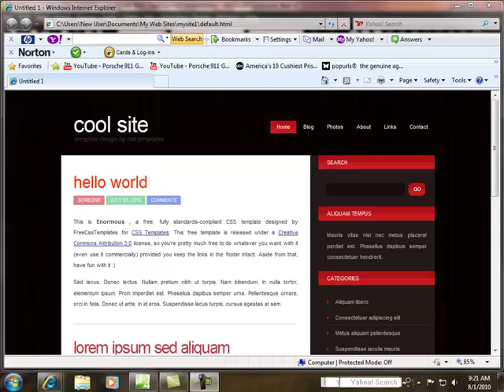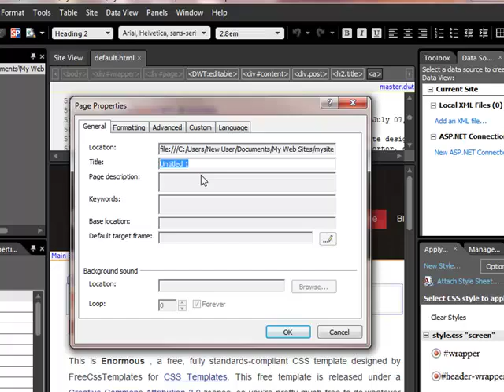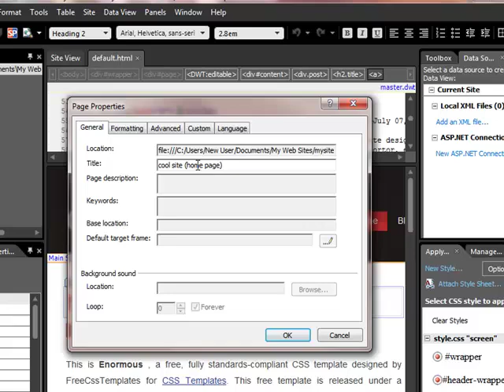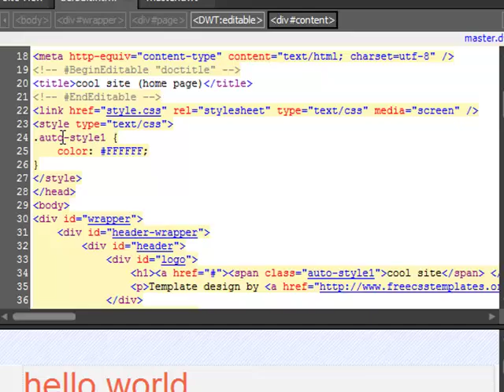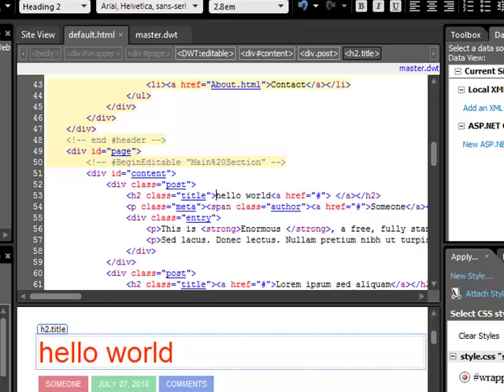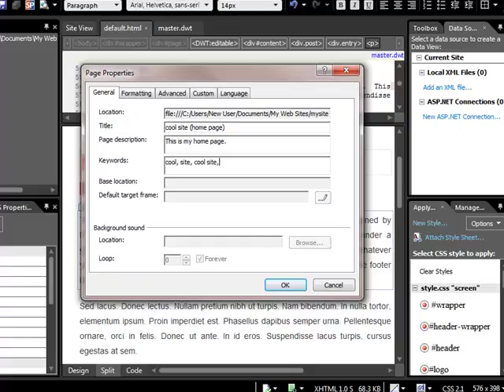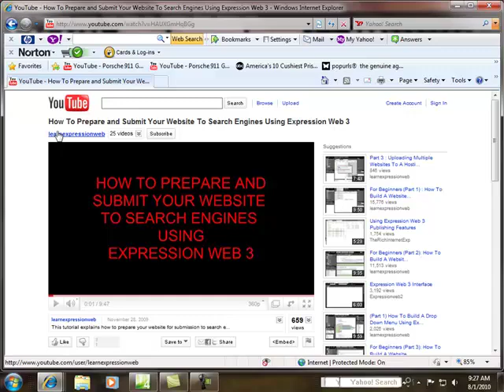Part 4: Using CSS Templates Outside of Expression Web To Build Better-Looking Web Sites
This tutorial shows you how to build a web site without using the templates that come built in Expression Web. It uses templates from freecsstemplates.org and explains how to get the basic site set up and running. This video, in particular, shows you how to title the pages and add keywords and page descriptions.